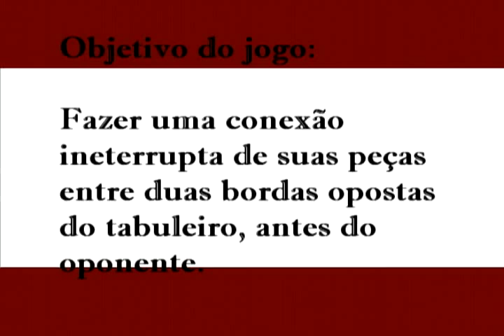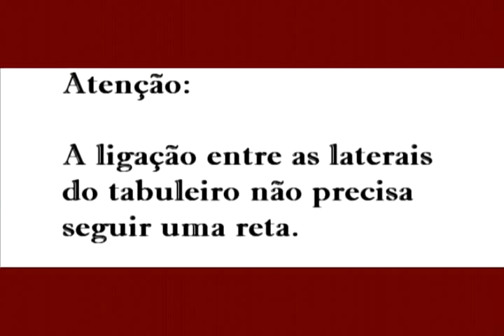Como jogar Hex